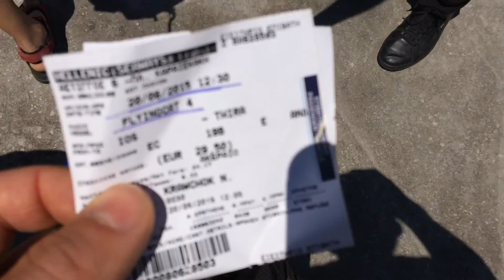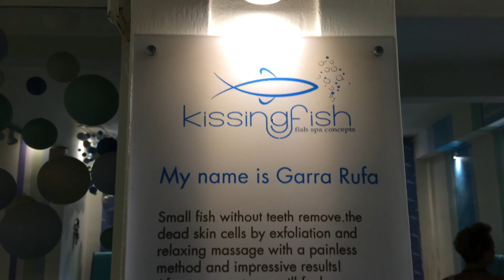GREEK ISLAND HOPPING!! - Part 3: Santorini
Next stop, Santorini! The remains of an erupted volcano = a ring of cliffs with some crazy panoramic views. Watch for a peeing donkey, skin-eating fish, Oia at sunset, and a boat tour of the caldera (it's a volcano thing)...